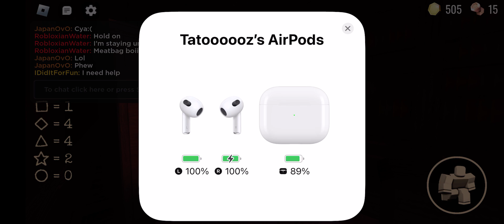Doors part 2